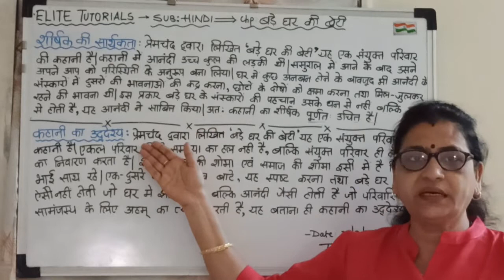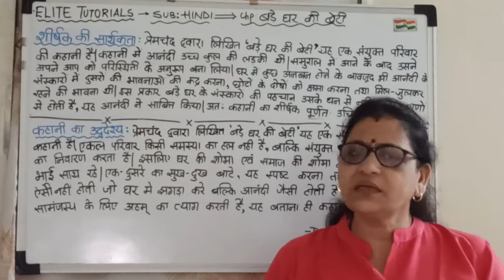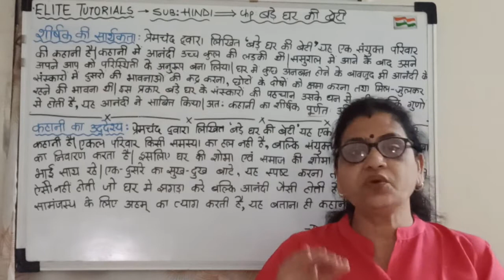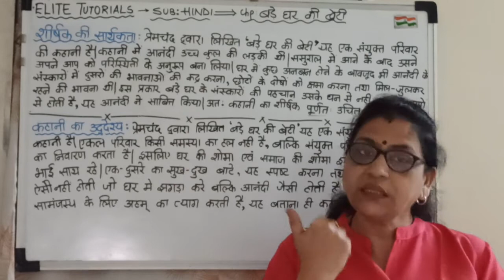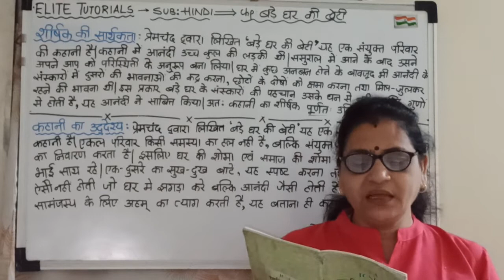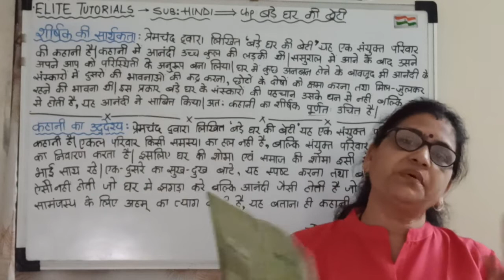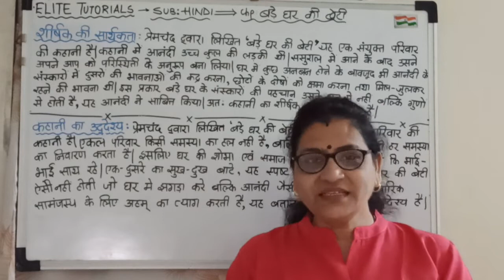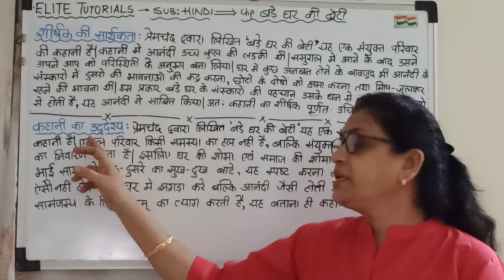Bade Ghar ki beti part 3